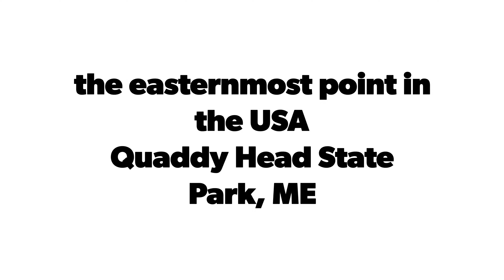Quaddy Head State Park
Lubec, ME
10/2022